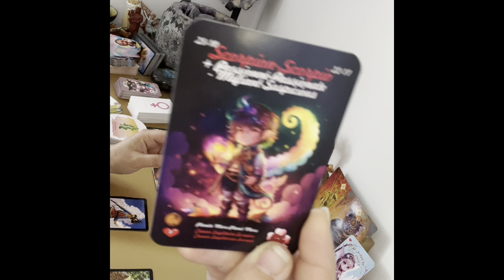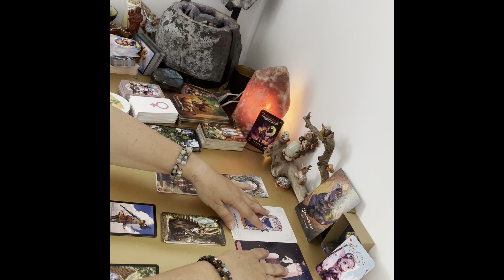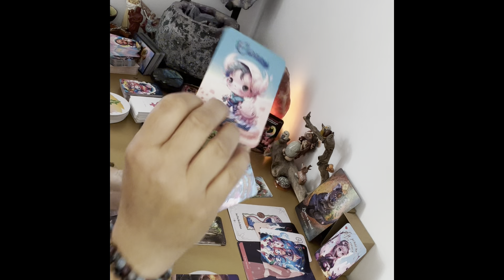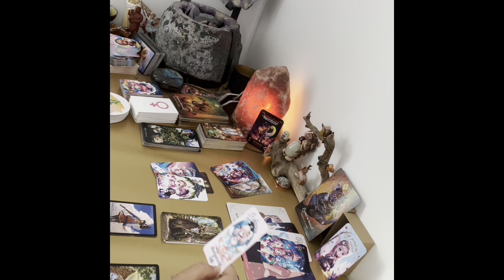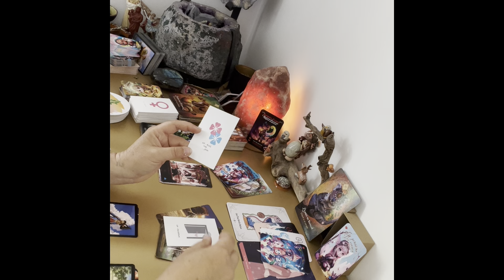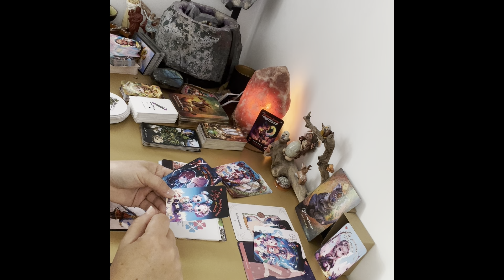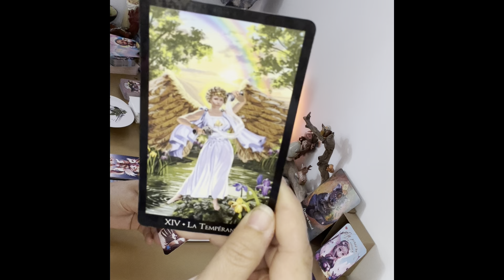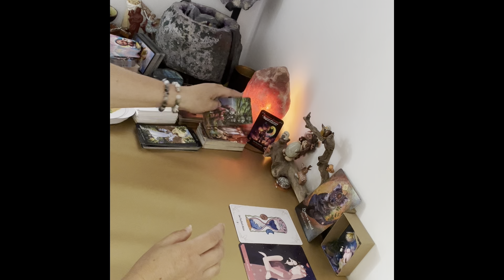Scorpion ♏️ Juin 2023 : Révèle toi au grand jour sans peur du jugement ! Attention aux rageux 😂😂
Bonjour à tous merci d’avoir pris le temps de regarder cette vidéo , si vous souhaitez me contacter pour une guidance privé ou autre :

Les oracles utilisés :

🌈Ô Fil d’Ariane

🌈 L’Oracle de l’Esprit Animal

🌈 Le wizards tarot

🌈 Le tarot des sorcieres

🌈 Les prédictions des Chibis

YouTube : les oracles de cricri

🌈  L’Oracle Plume d’essence et L’oracle Essence de Cactus 🌵
Et
Boussole de vie Oracle

plumedecactus.fr
etsy boutique plume de cactus studio